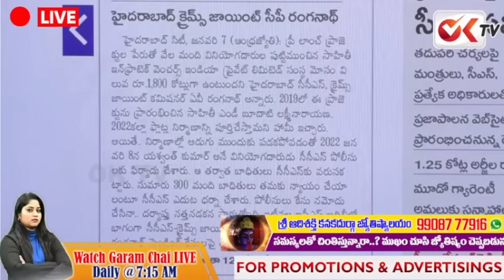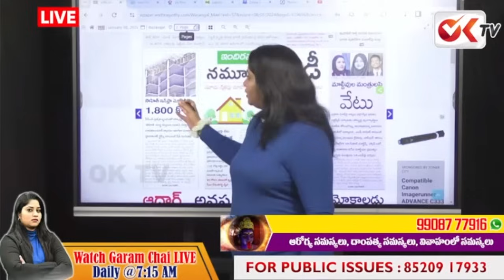బయటపడుతున్న సాహితి ఇన్‌ఫ్రా మోసాల చిట్టా | Sahithi Infra Scam | CP Ranganath |CM Revanth Reddy |OKTV